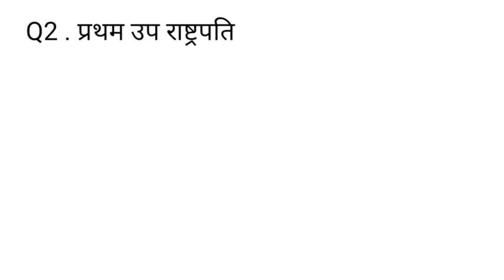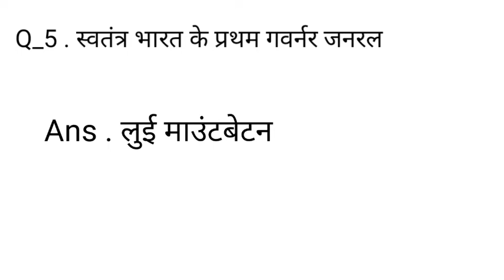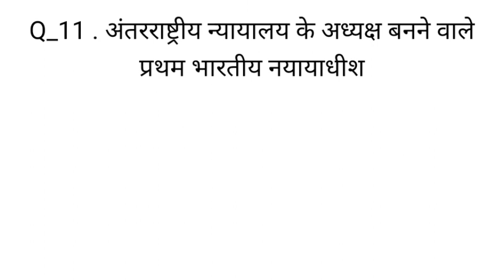bharat main pratham/GK-1 BY FUN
Gk with fun
moral stories
easy way of learning Gk